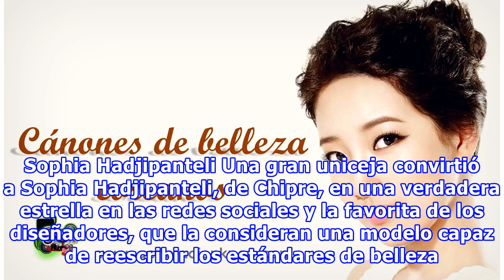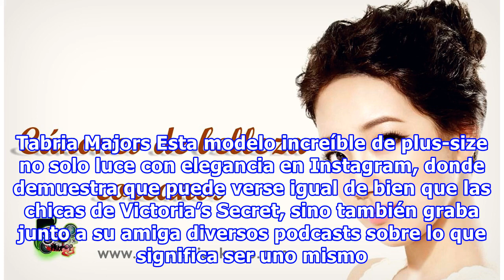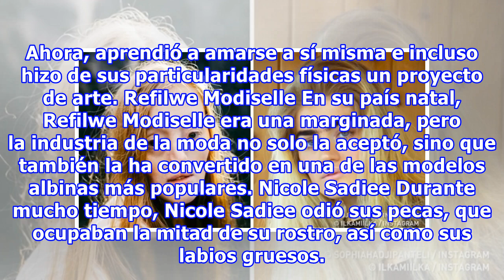Estas 18 chicas demuestran que la belleza no sigue unos patrones únicos y se pueden romper los este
Estas 18 chicas demuestran que la belleza no sigue unos patrones únicos y se pueden romper los estereotipos
Estas 18 chicas demuestran que la belleza no sigue unos patrones únicos y se pueden romper los estereotipos Por desgracia, el mundo parece estar pensado para que aquellas personas que resultan diferentes a las demás acaben convirtiéndose en objeto de burla. Necesitan un plus de valentía para amar to...